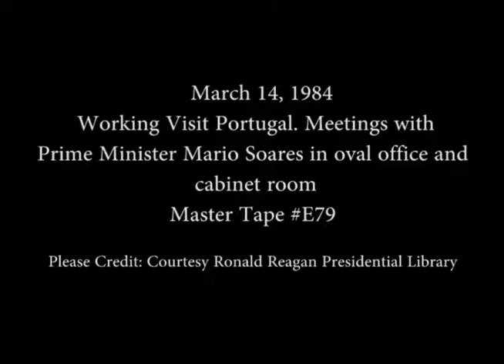President Reagan's Meetings with Prime Minister Soares on March 14, 1984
Full Title: Working Visit Portugal. President Reagan Meeting Prime Minister Mario Soares in Oval Office, President Reagan Meeting Prime Minister Mario Soares in Cabinet Room, President Reagan Prime Minister Mario Soares Walking along Colonnade, President Reagan Prime Minister Mario Soares Having Lunch in Family Dining Room on March 14, 1984

Transcript: N/A

Production Date: 3/14/1984

Access Restriction(s):Unrestricted
Use Restriction(s):Unrestricted